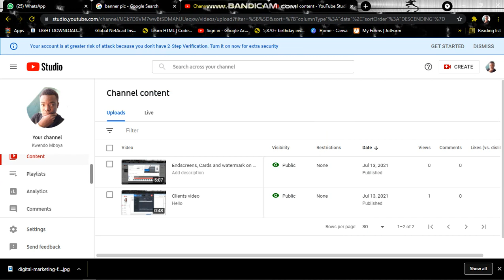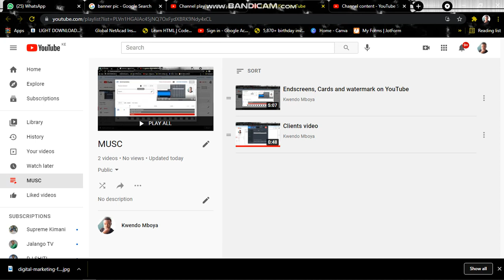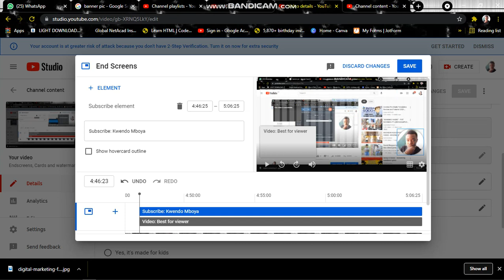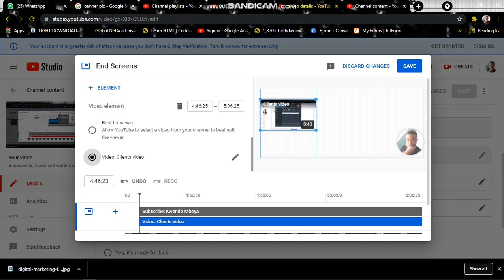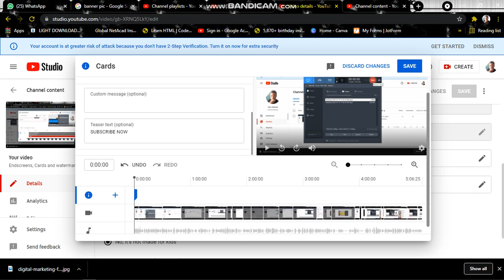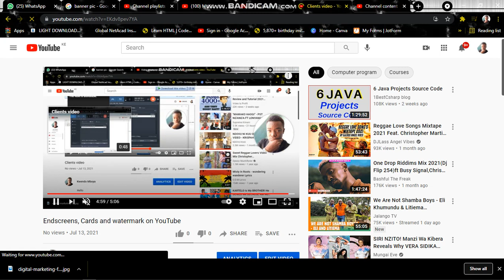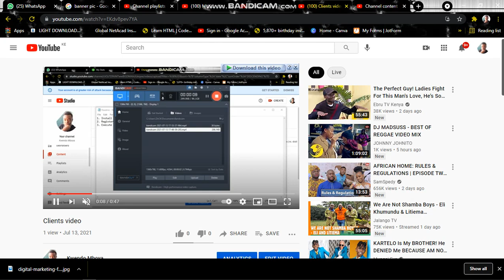How to add endscreens, cards and watermark in YOUTUBE.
In this video, I will show you some of the YouTube account settings just but to mention, EndScreens, Cards, Watermark and playlist.